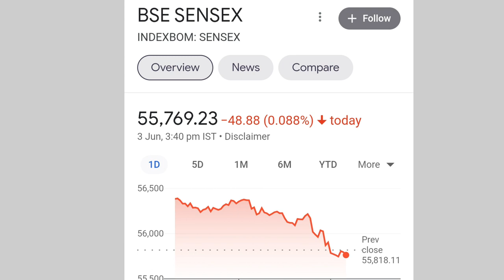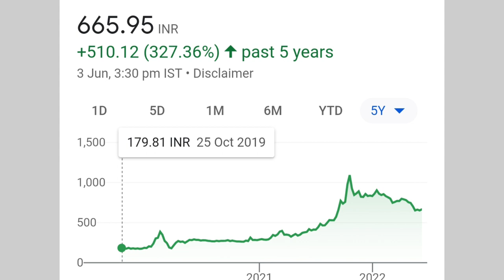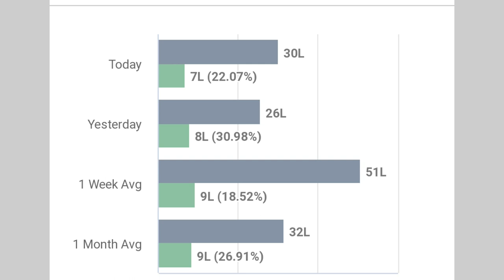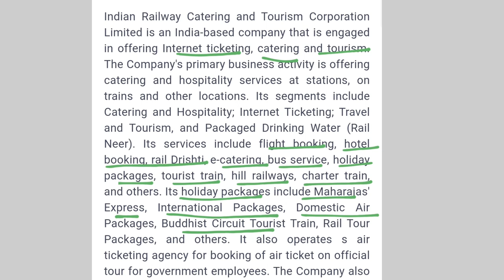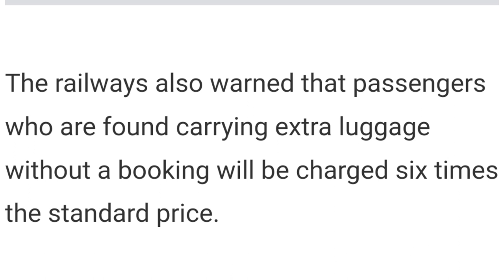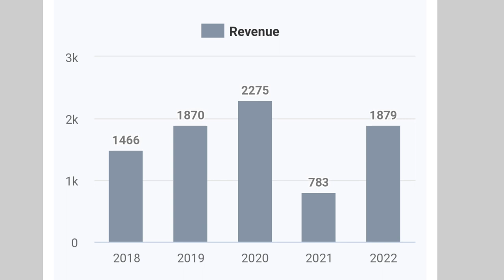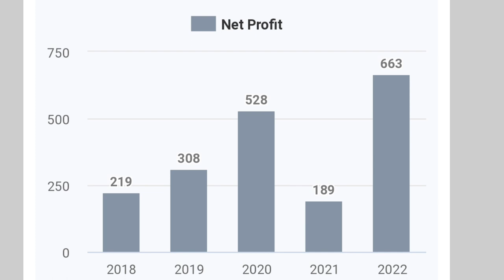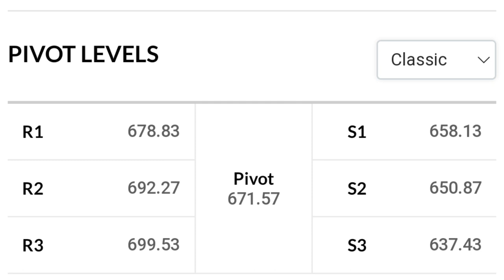irctc share news | irctc share news today | irctc share target price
online kamai